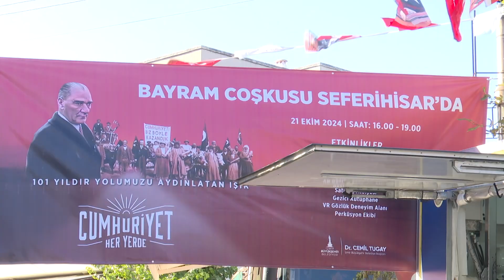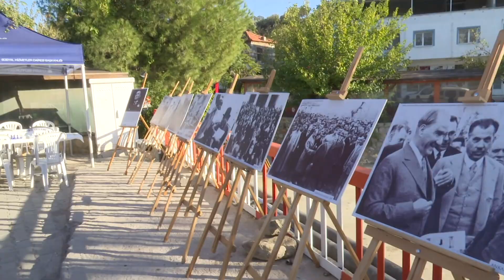Cumhuriyet’in 101’inci yıl coşkusu Ulamış’ta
İzmir Büyükşehir Belediyesi’nin Cumhuriyet’in 101’inci yılı coşkusunu merkeze uzak ilçelere de ulaştırmak için başlattığı “Cumhuriyet Her Yerde” etkinliğinin durağı bu kez Seferihisar’ın Ulamış mahallesiydi. Kimi yurttaşlar Cumhuriyet’i “Nefes almak gibi olmazsa olmaz” diye tanımlarken, kimileri  “Daha huzurlu ve güvenli bir Türkiye için Cumhuriyet” dedi.

İzmir Büyükşehir Belediyesi’nin 29 Ekim Cumhuriyet Bayramı kutlamaları kapsamında İzmir’in ilçelerinde başlattığı “Cumhuriyet Her Yerde” şenlikleri Seferihisar’ın Ulamış Mahallesi’nde düzenlenen etkinlikle devam etti. Ulamış Meydanı’nda düzenlenen etkinliğe İzmir Büyükşehir Belediyesi Başkan Vekili Dr. Levent Yıldır, İzmir Büyükşehir Belediyesi ve Seferihisar Belediyesi bürokratları, meclis üyeleri, mahalle muhtarları ve çok sayıda yurttaş katıldı. Etkinlik öncesinde İzmir Büyükşehir Belediyesi Başkan Vekili Dr. Zafer Levent Yıldır, İzmir Büyükşehir Belediyesi Genel Sekreter Yardımcısı Prof. Dr. Pınar Okyay, Seferihisar Belediyesi Başkan Yardımcıları İnanç Karabulut ve Nuriye Hepterlikçi ve Ulamışlılar ile selamlaşarak Cumhuriyet Bayramı’nı kutladı.